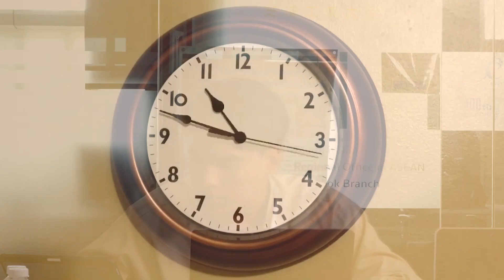EP1 นั่งนิ่งนาน ป่วยง่าย ตายไว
คลิปวิดีโอแนะนำโครงการส่งเสริมการจัดประชุมที่ดีต่อสุขภาพ Healthy + Active Meeting โดยเครือข่ายคนไทยไร้พุุง ราชวิทยาลัยอายุรแพทย์แห่งประเทศไทย สนับสนุนโดย สำนักงานกองทุนสนับสนุนการสร้างเสริมสุขภาพ (สสส.)